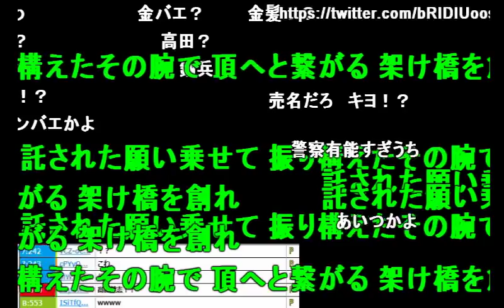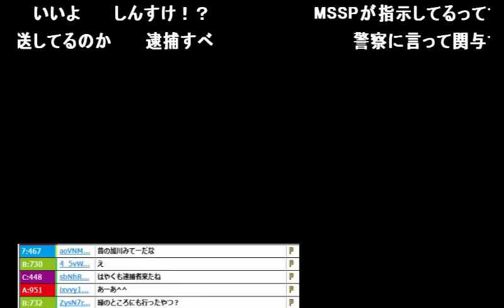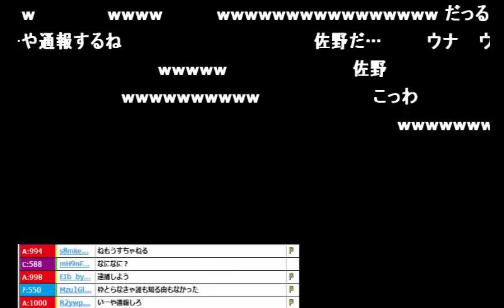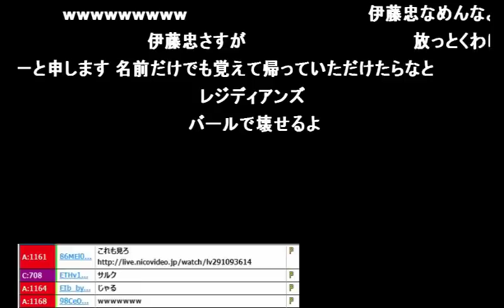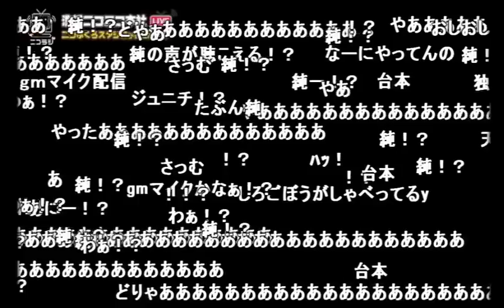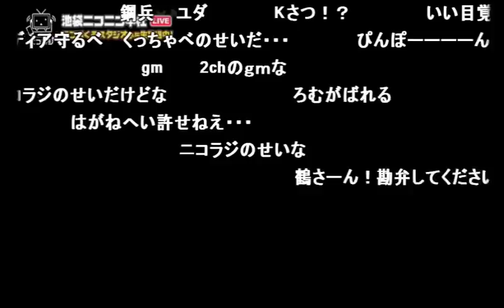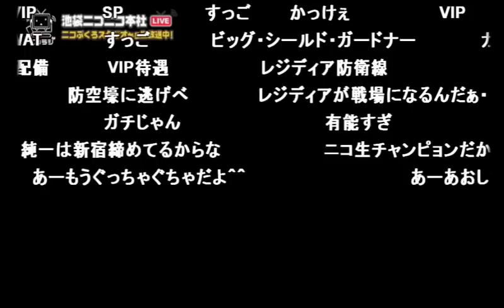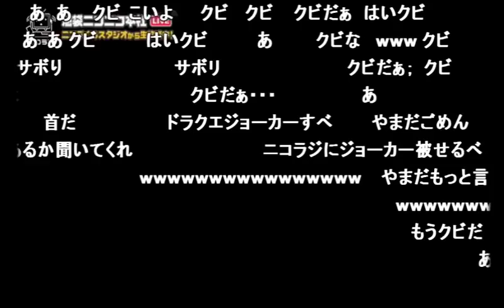レジディアに警察が来た話【2017/02/20】